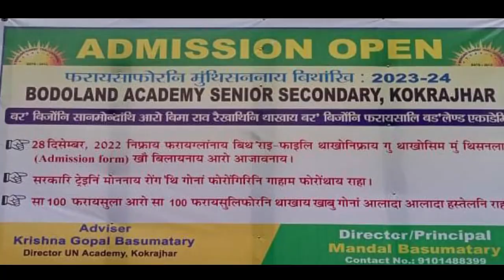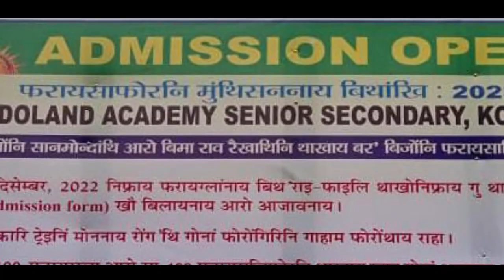अर खामनानै गंसे नखरआ गासिबो सिलिंखार